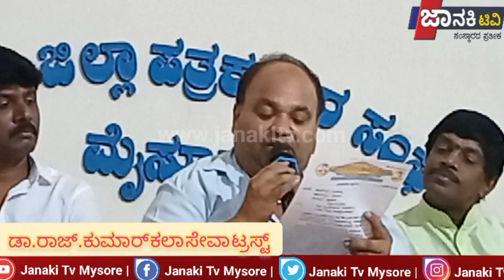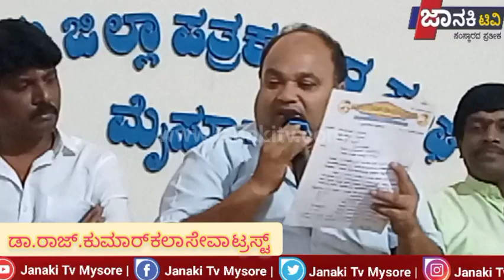ರಾಜಕುಮಾರ್ ಹಾಡಿರುವ ಚಿತ್ರದ ಪ್ರಸಿದ್ಧ ಗೀತೆಗಳ ಗಾಯನ ಕಾರ್ಯಕ್ರಮವನ್ನು ನಾದಬ್ರಹ್ಮ ಸಂಗೀತ ಸಭಾಂಗಣದಲ್ಲಿ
ಡಾಕ್ಟರ್ ರಾಜಕುಮಾರ್ ಅವರ 96ನೇ ಜಯಂತಿಯ ವಿಶೇಷ ಹಾಗೂ ವಿಭಿನ್ನವಾಗಿ ಆಚರಿಸುವ ಮೂಲಕ ಹೊಸ ದಾಖಲೆಯನ್ನು ಸೃಷ್ಟಿಸಲು ಸಜ್ಜಾಗಿದೆ ಡಾಕ್ಟರ್ ರಾಜಕುಮಾರ್ ಕಲಾಸೇವಾ ಟ್ರಸ್ಟ್ ಏಪ್ರಿಲ್ 23 ರಿಂದ ಏಪ್ರಿಲ್ 30ನೇ ತಾರೀಖಿನವರೆಗೆ ಪ್ರತಿದಿನ ನಿರಂತರವಾಗಿ ಸಂಜೆ 5:00 ಗಂಟೆಯಿಂದ ರಾತ್ರಿ 9:30 ವರೆಗೆ ಡಾಕ್ಟರ್ ರಾಜಕುಮಾರ್ ಹಾಡಿರುವ ಅವರ ಚಿತ್ರದ ಪ್ರಸಿದ್ಧ ಗೀತೆಗಳ ಗಾಯನ ಕಾರ್ಯಕ್ರಮವನ್ನು ನಗರದ ನಾದಬ್ರಹ್ಮ ಸಂಗೀತ ಸಭಾಂಗಣದಲ್ಲಿ ಆಯೋಜಿಸಲಾಗಿದೆ ಎಂಬುದಾಗಿ ಸಂಸ್ಥಾಪಕ ಅಧ್ಯಕ್ಷರಾದ ಜಿಎಸ್ ಜಯರಾಮರಾಜು ರವರು ತಿಳಿಸಿರುತ್ತಾರೆ